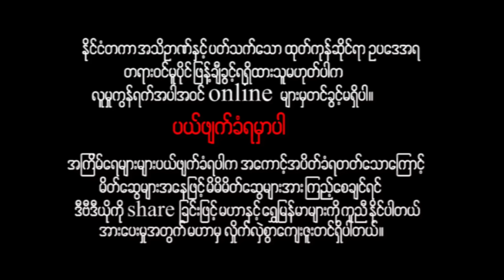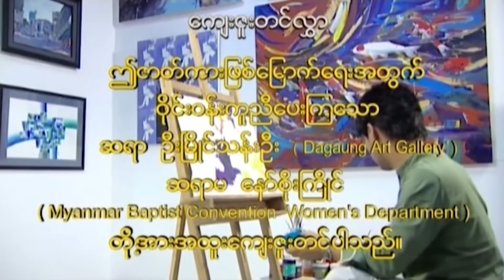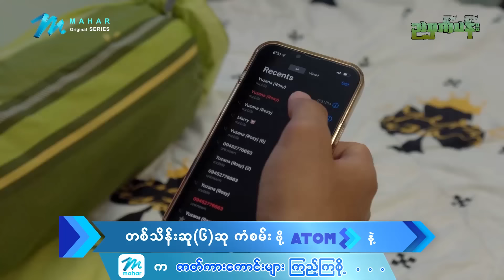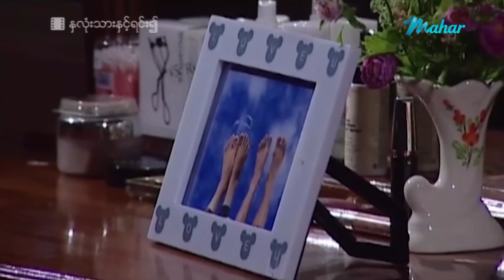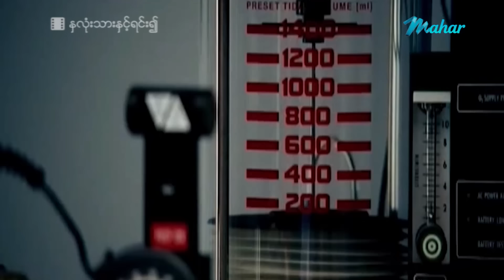မြန်မာဇာတ်ကား - နှလုံးသားနှင့်ရင်း၍ - လူမင်း ၊ မယ်လိုဒီ - Myanmar Movies ၊ Love ၊ Drama ၊ Romance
ျမန္မာဇာတ္ကား - ႏွလုံးသားႏွင့္ရင္း၍ - လူမင္း ၊ မယ္လိုဒီ - Myanmar Movies ၊ Love ၊ Drama ၊ Romance

Presenting daily.

မဟာ အပလီကေးရှင်းကို ဖုန်းမှာ install လုပ်ပြီး
မြန်မာဇာတ်ကားသစ်များစွာကို ကြည့်ရှုနိုင်ပါတယ်။
မြန်မာဇာတ်ကားသစ်များစွာကို ကြည့်ရှုနိုင်ပါတယ်။

Myanmar Video - Hna Lone Tharr Hnint Yinn Ywae - Lu Min , Melody - Love ၊ Drama ၊ Romance